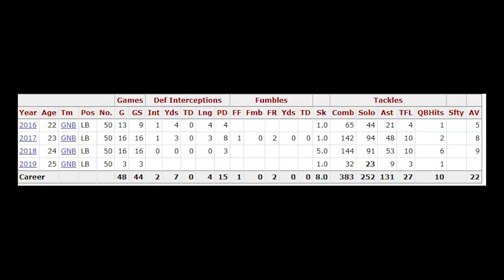Meet One Of The Most Overrated Players In The NFL - Blake Martinez